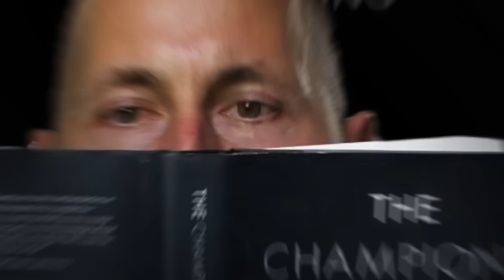Heroic Interview: The Living Experiment with Dallas Hartwig & Pilar Gerasimo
Here's a fun interview with Pilar Gerasimo and Dallas Hartwig about their new podcast called The Living Experiment. Check them out!